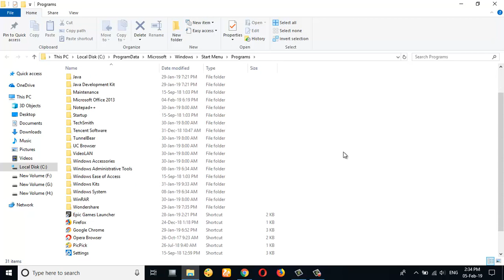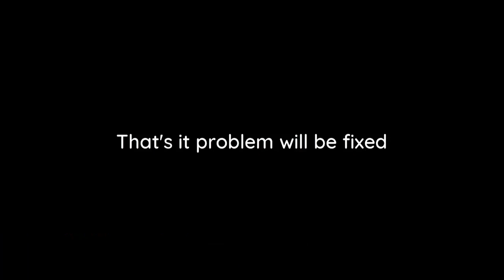Fortnite Not Opening Season 7 | Epic Game Launcher Won't Open | Fortnite Would Not Launch Fix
Hey are you looking for how to fix epic games launcher wont open 2019, epic games launcher won't open windows, epic games launcher won't open windows 10, how to fix epic games launcher not opening, epic games launcher loading forever, why is my epic games launcher not opening then you are right place.

This video available in hindi, tamil, telugu, malayalam, punjabi, gujarati, urdu and kannada.